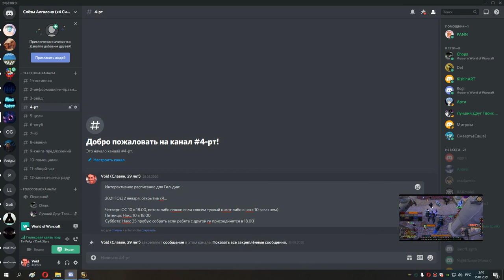83 ОС и накс 10 2 босса и ппшки